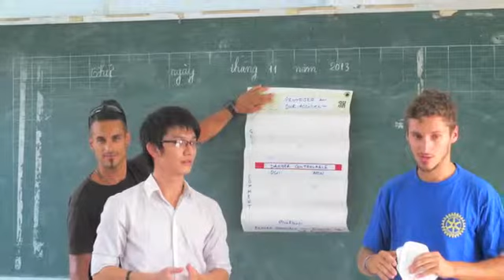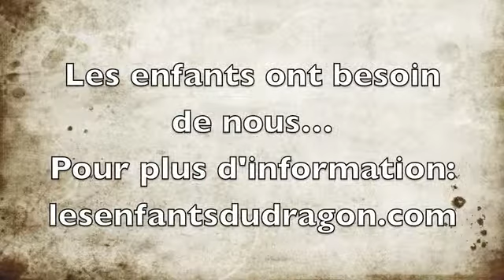Raid Planète Secours à Saigon (Vietnam)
2 cousins Jean-Charles et Benjamin Almaric, originaires d'Albi et Castres, qui terminent un périple de 17.000kms à vélo commencé en septembre 2012 de Toulouse à Saigon (Italie, Slovénie, Croatie, Monténégro, Albanie, Serbie, Bulgarie, Roumanie, Moldavie, Ukraine, Russie, Kazakhstan, Kirghizstan, Chine, Laos, Cambodge, Vietnam) . Ils ont quitté leur carrière de pompier pour aller à la rencontre des populations avec pour fil conducteur : donner à tous l'accès à l'information de premier secours. Le défi est à la fois sportif et écologique puisque l'énergie sera développée à la force des mollets... Voir plus